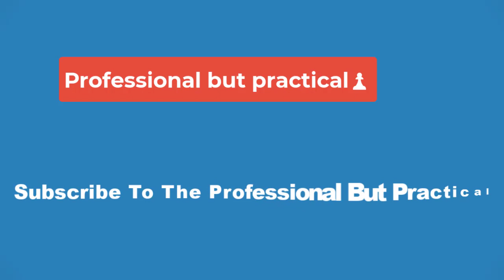💥These 12 Shows & Movies Broke An Amazing Viewing Milestone In 2023💥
has become a true giant in the entertainment industry, and its report proved some of its movies and TV shows performed extremely well.

2023 was a year filled with hit shows and movies for  , and 12 of them broke an impressive viewing milestone.   initially began as a streaming service, but over the years, it has created a name for itself as a production and distribution company, which resulted in critically acclaimed TV series like 2016's Stranger Things and The Crown as well as big Academy Award-winning films like 2018's Roma, 2020's Mank, and 2019's Mariage Story. Although   found itself in the middle of a controversy after stopping account-sharing in 2023, the streaming service had some major wins when it comes to returning series, new shows, and movies.

In December 2023,   offered unprecedented access to the performance metrics of its streaming with its first-ever engagement report called What We Watched. The report covered more than 18,000 titles, both original and licensed, and it gave access to the total viewership between January and June 2023. Although it doesn't paint the full picture of what   considers a success, it's a start that gives producers and shareholders more visibility into how the streaming service is doing. Based on  's details, it's now possible to calculate how many hours some shows and movies have been viewed each day since their release, and the results are astounding.

The Night Agent follows FBI agent Peter Sutherland, who guards the Night Action phone and discovers a deadly conspiracy at the White House. The show is an adaptation of Matthew Quirk's novel of the same name, created by Shawn Ryan, and starring Gabriel Basso as the lead character. The show was a massive success, because, aside from its good reviews, as it holds a 74% rating on Rotten Tomatoes,  report revealed it was watched by an astonishing total of 812.1 million viewing hours, becoming   biggest show of 2023. That means The Night Agent season 1 was watched for over 8.2 million hours every day over 99 days between March 23 and June 30.

Ginny & Georgia season 2 continued the story of teenage Ginny and her mom, Georgia. It further explored Georgia's past, as well as Ginny's dealing with the truth about her mom being a murderer. Ginny & Georgia season 2 was filled with shocking moments, and it premiered on   on January 5. Season 2 was watched for a total of 665.1 million hours, becoming   second most-viewed show after The Night Agent. Breaking those numbers down, Ginny & Georgia was watched daily for a total of 3.75 million hours. In addition, season 1 wasn't that far off, bringing 302.1 million hours viewed in the first half of 2023, despite premiering in 2021.

The Glory is a   Korean drama that follows a young woman, Moon Dong-eun, who, after being bullied into dropping out of school, decides to get revenge decades later, now with an elaborate scheme to make her abusers pay for their crimes. The   report reveals that the show, which premiered on December 30, 2022, was watched for a total of 622.8 million hours and became the third series of 2023. That means The Glory was watched for 3.4 million hours daily, an amazing feat for a series that received little promo overseas.